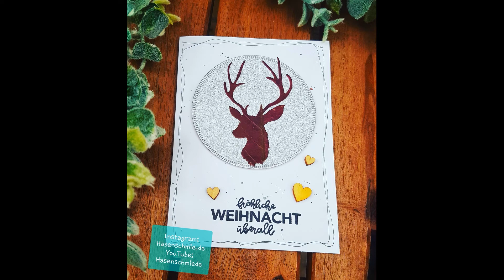Tag 17 10MINCHRISTMASCARD / Der Blättertrick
Für Tag 17 der Challenge habe ich mir einen Verbündeten gesucht, der einfach unübertrefflich ist. Die Natur selbst.

Werbung wegen Markennennung und Produktplatzierung